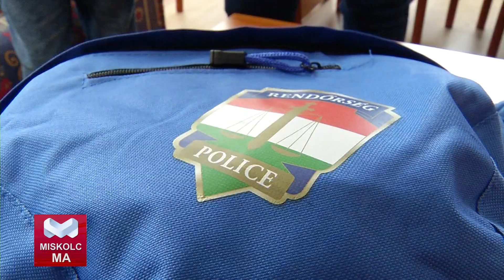Megajándékozták az édesanyját megmentő kisfiút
Ajándékokkal halmozták el a mentők és a 112-es segélyhívó munkatársai azt a 8 éves kisfiút, aki még márciusban azzal mentette meg szívbeteg édesanyja életét, hogy tudta, kit kell hívni és hogyan kell leírni édesanyja rosszullétét.